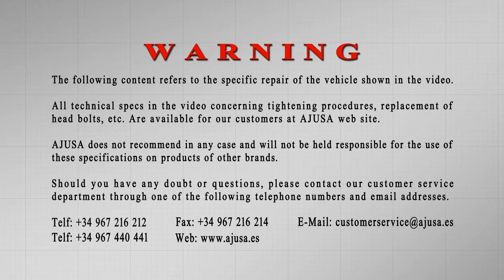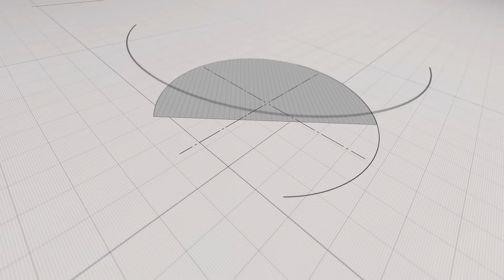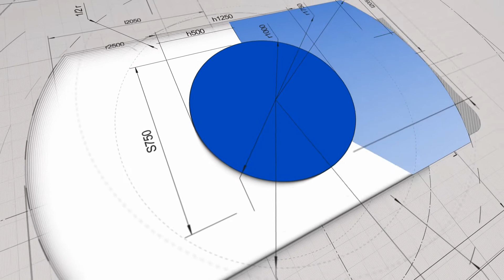Rocker Cover Gasket Assembly - Montaje Junta Tapa Culata SEAT EXEO TDI 16V (CAGC)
Rocker Cover Gasket of assembly for the vehicle/model SEAT EXEO TDI 16V (CAGC). Our mechanic explains step by step how to carry out the repair on a real engine.

Vídeo tutorial del montaje de junta tapa de culata para el modelo de vehículo SEAT EXEO TDI 16V (CAGC). Nuestro mecánico te explica paso a paso cómo realizar el recambio de la pieza en un motor real.

También disponible el vídeo del montaje del juego completo de juntas para SEAT EXEO TDI 16V (CAGC)